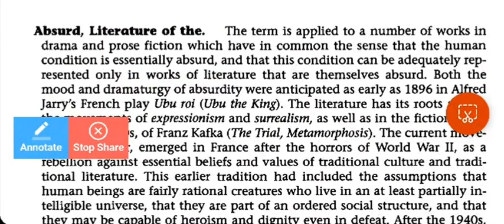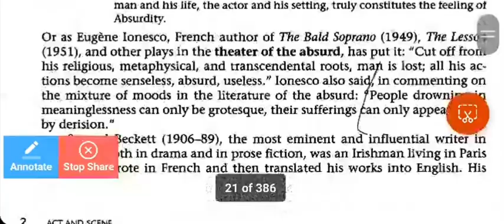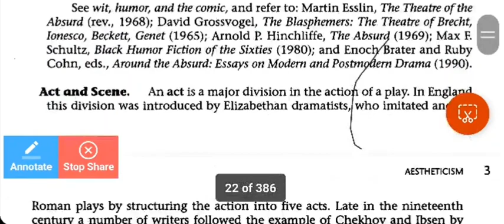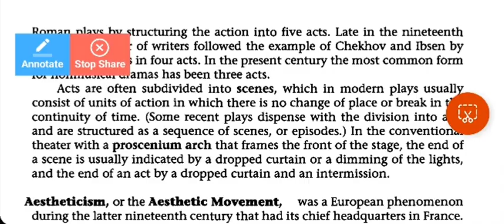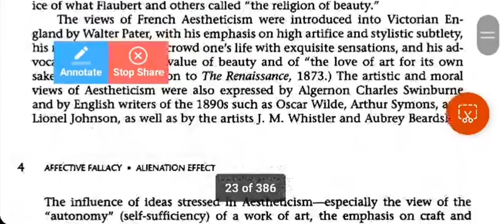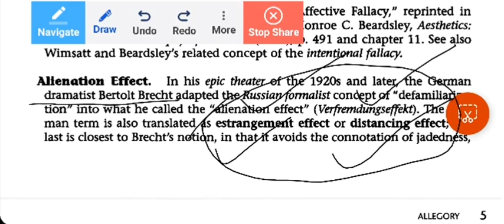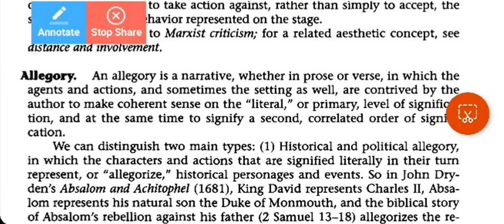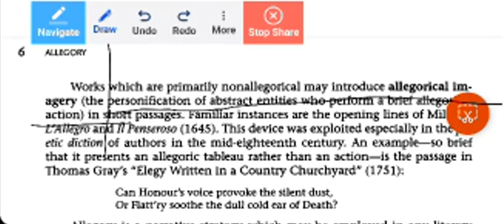Literary terms part 1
Absurd Literature
 Black Humour
 Black Comedy
 Proscenium Arch
 Aestheticism
 Aesthetic Movement
 Aesthetic ideology
 Allegory
 Fable
 Best Fable